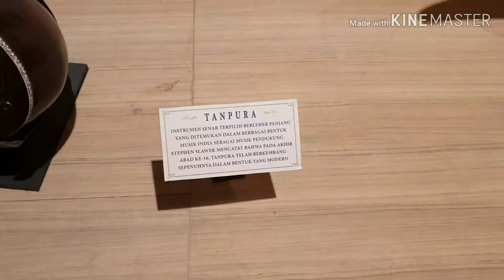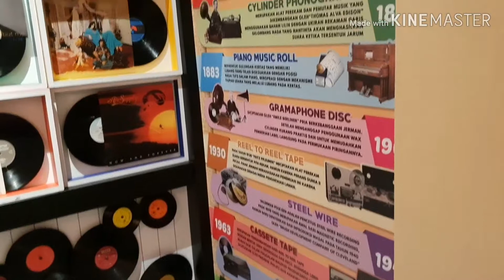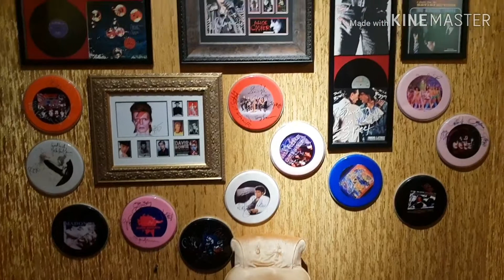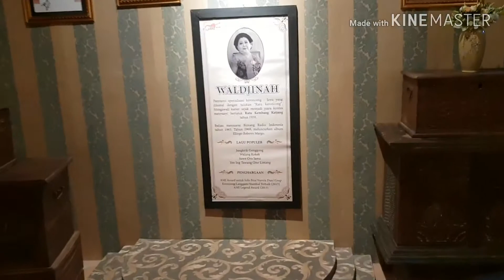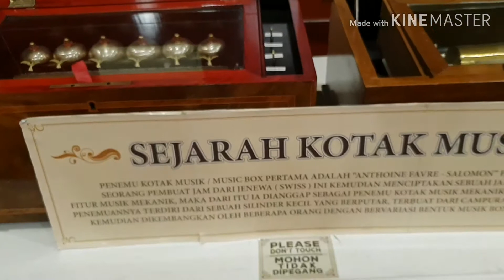NGINTIP ISI DALAM MUSEUM MUSIK DUNIA JAWA TIMUR PARK 3 BATU MALANG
Museum Musik Dunia
Jatim Park 3
Batu
Malang
Jawa Timur